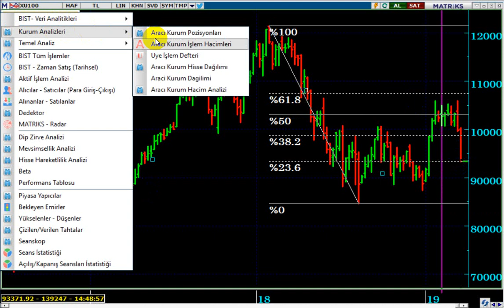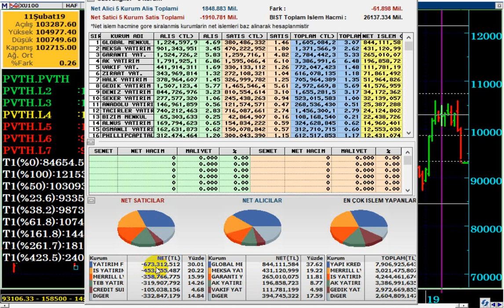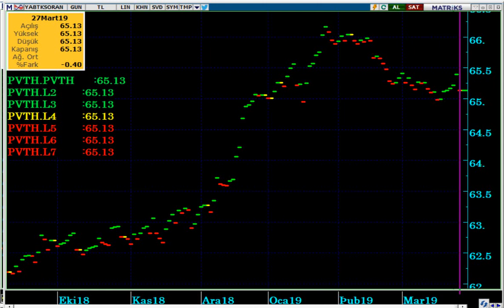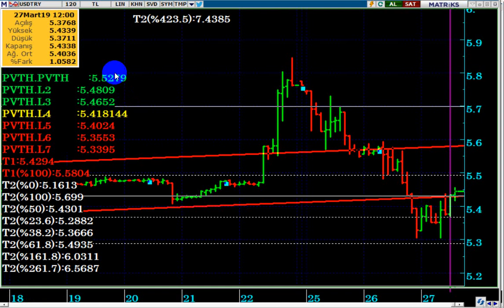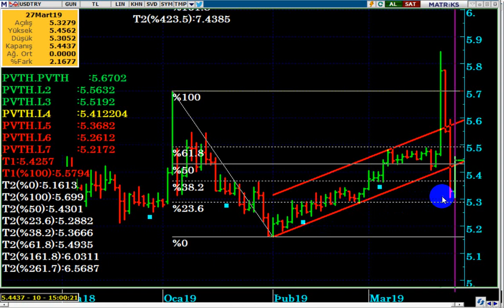BORSA NEREYE KADAR DÜŞER...? & DOLAR DA SON DURUM NEDİR...?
BORSA NEDEN DÜŞÜYOR...?
DOLAR DA SON DURUM NEDİR...?

DolarTL,
Dolar 2019 ,
Dolar alınır mı,
Dolar analiz,
Dolar canlı,
Dolar kuru,
Dolar neden düştü,
Borsaya ne oldu,
Borsa neden düştü,
Borsa yabancı satışı,
VİOP 30 ne olur,
VİOP yorum,
Dolar tahmini,
Dolar tl,
Dolar yükselir mi, Dolar düşecek mi,
Foreks,
Forex,
Gram altın,
Kur,
Ons altın,
Para kazanma yöntem,
Parite,
Petrol,
Piyasa beklenti,
Piyasa bugün,
Piyasa döviz,
Piyasa haberleri,
Usdjpy analiz,
Usdtry yorum, usdtry analiz,
Altın,
Borsa,
Brent petrol,